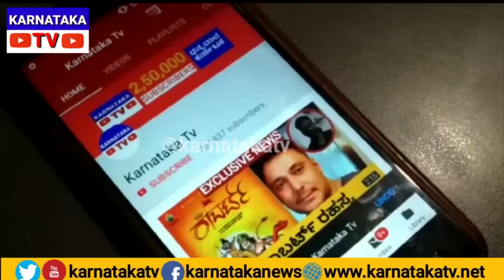ಇವರೇ ಆಗ್ಬೇಕಂತೆ ರಾಬರ್ಟ್ ಗೆ ನಾಯಕಿ..! | Robert Kannada Movie Heroines | Darshan Robert | Karnataka TV